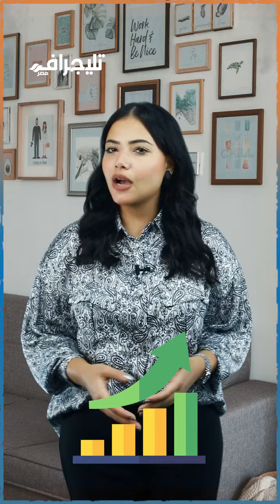صفقة استحواذ عملاق التعدين على منجم السكري.. هل ستسفيد مصر؟